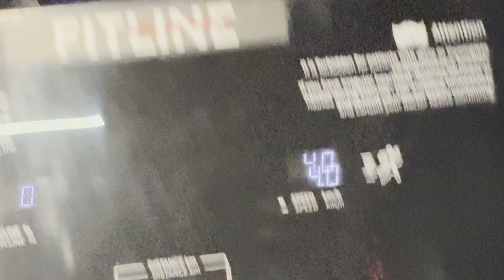Dog Fight 🔥|Shivamslayer